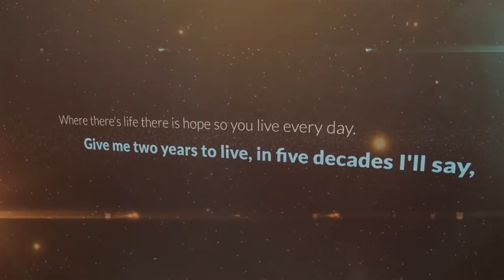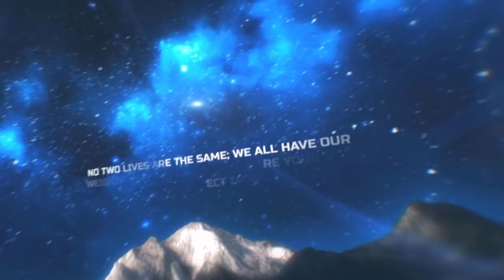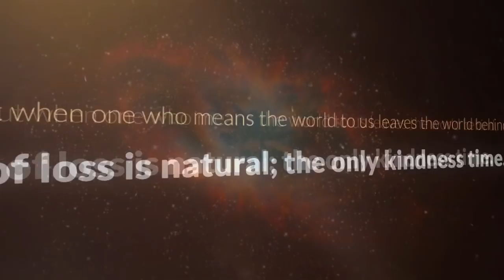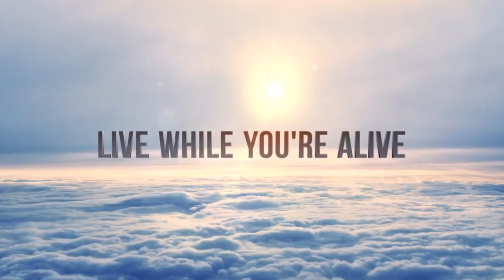For Stephen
A song in tribute to Stephen Hawking.